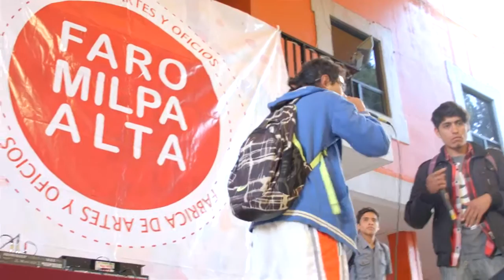Beatbox en el YOSTICKER 2.0